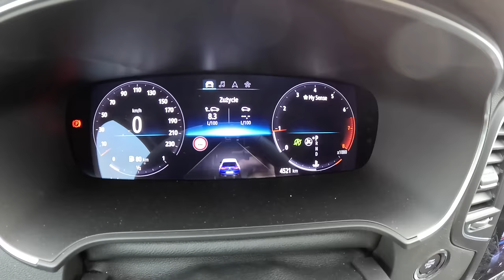2024 Renault Megane Facelifting [1.3 TCe 159HP] |0-100| POV Test Drive #1968 Joe Black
👉  Car: Renault Megane IV Hatchback 5d Facelifting 1.3 TCe 159HP 2024

0:00 Intro
0:09 Walk-around and interior
1:50 Bumpy road
4:20 City drive
7:54 Tunnel
8:24 Casual driving
11:15 Acceleration
11:26 Highway
12:54 Casual driving
23:24 Engine view
13:49 Fuel Consumption

Engine: 1.3L Petrol (Gasolina) 4-cylinders
Displacement (cc): 1332
Power: 117 kW/159 hp
Torque: 270 Nm
Transmission: 7-speed automatic
Traction: FWD ( Front-Wheel Drive )

Acceleration (0–100 km/h): 8,3 s.

Fuel Tank Capacity: 47L
Total Range: 712 km
Weight: 1285 Kg
Cargo Space: 402 Liter
Model: 2024
Date of Production : 2016–2024
Place of production:
🇪🇸Palencia
🇹🇷 Bursa

Driver: Joe Black
Video: GoPro Hero 12 Black
Edit: MacBook Pro / Final cut Pro X